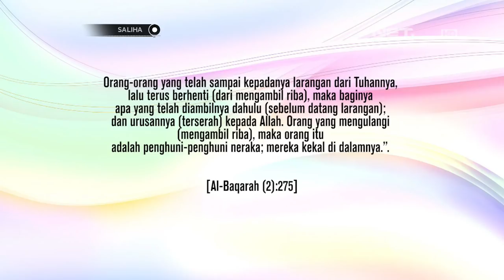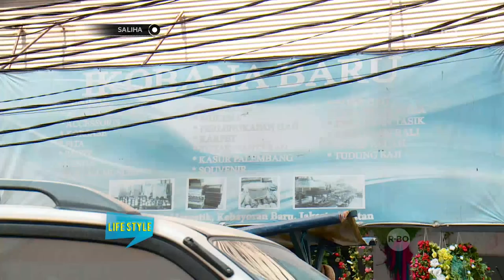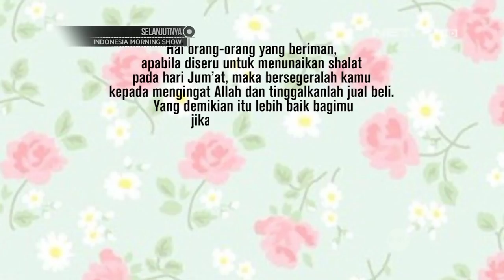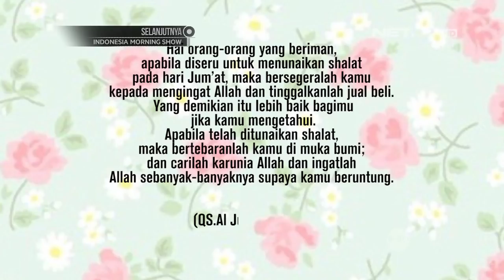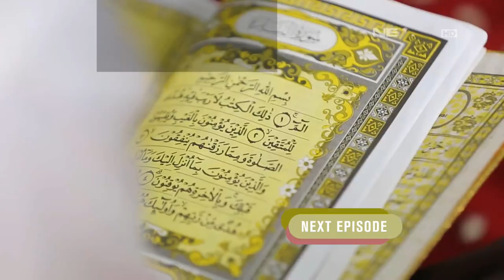SALIHA - Tips Berdagang Ala Rasulullah